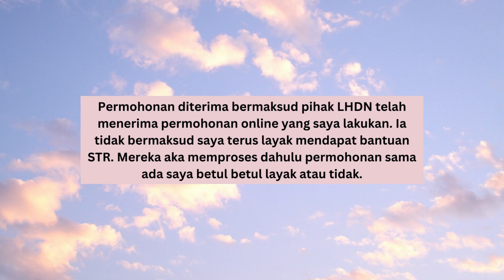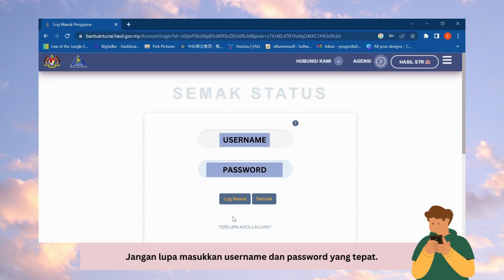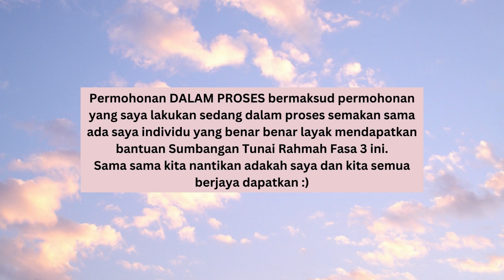Status Permohonan Sumbangan Tunai Rahmah(STR) Fasa 3 berubah? Permohonan diterima atau dalam proses?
Salam hi!
Hari ini saya kongsikan pengalaman saya sendiri membuat semakan permohonan Bantuan Sumbangan Tunai Rahmah (STR) Fasa 3.

Adakah saya akan berjaya?
Jom semak sama-sama.

Moga bermanfaat!

Oh ya!
Nak kudapan sedap?